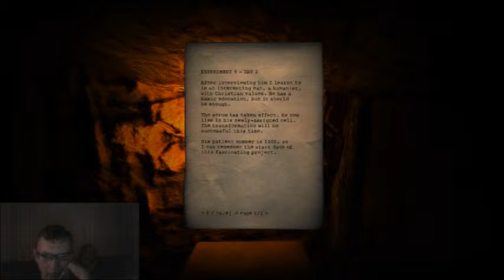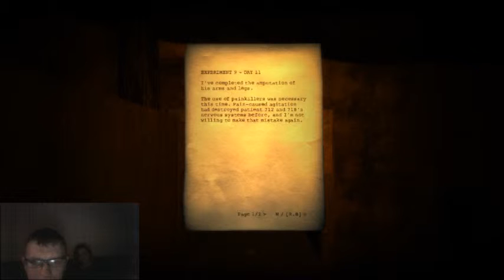doorways the underworld part 3